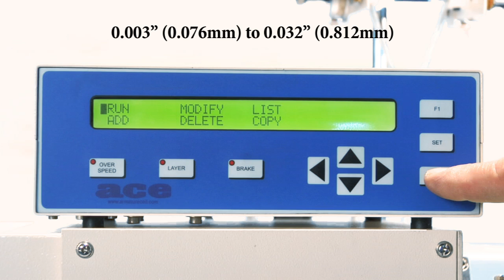Speed Up Coil Winding Processes with ACE’s High Speed Bench Winders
Armature Coil Equipment presents the high speed coil winding machine model AEX-02. This is an automatic, double spindle, linear programmable winding machine. It has the capability to wind two coils at the same time at great speeds without creating too much tension on the wires. The machine consists of a control panel, which allows the operator to program coil specifications easily. It can handle wires sizes from 20 to 40 AWG. The high speed bench winder consists of two wire guides, two spool stands with an enclosure, and dancer tension devices. The tension devices prevent the wires from breaking during the winding process. If by chance the wire does break, the machine stop immediately, thus mitigating the risk of an accident or injury. Armature Coil Equipment offers two models - Model AEX-01 & AEX-02 Linear Coil Winding Machines. To know more about these products, please log onto